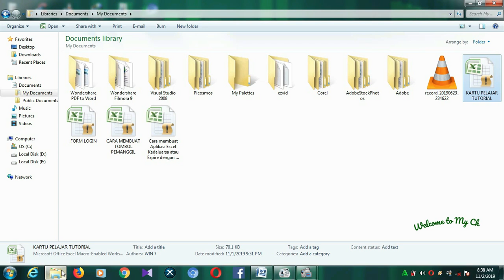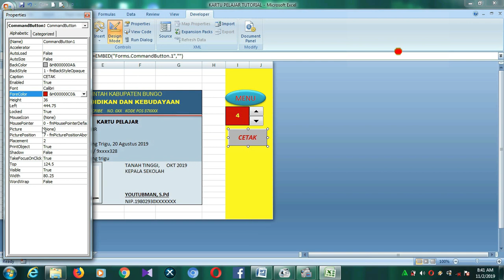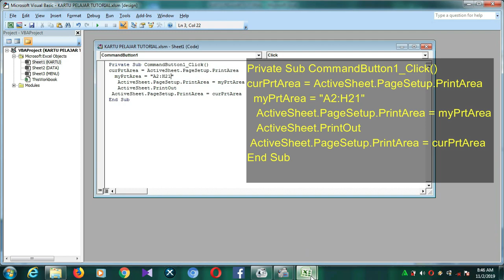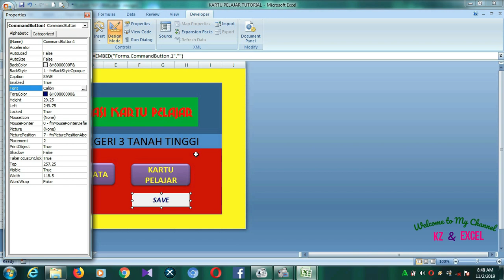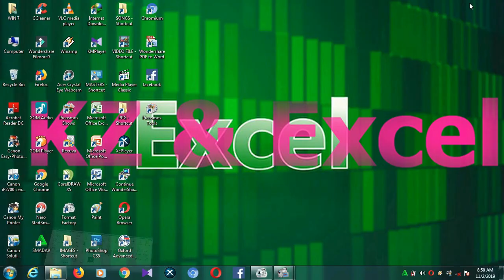Cara Membuat Tombol PRINT dan SAVE pada Aplikasi Microsoft Excel # Part 3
Tombol Print akan memudahkan kita untuk mencetak file dan Tombol Save juga akan memudahkan kita untuk menyimpan File selain itu akan membuat aplikasi kita terlihat keren dan menarik